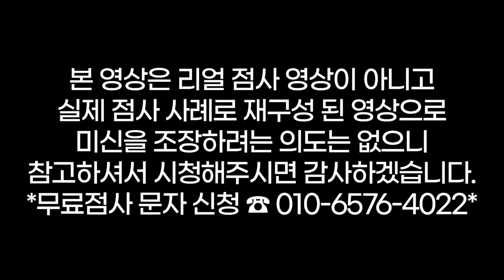내로남불 남자👨내가 바람 좀 나면 안되냐❓와이프가 안해주고 피한다고 이렇게 하는 건 아니잖아🤬용군TV 무당 하림(👀점사의 재구성👍)(부천점집 인천점집 유명한점집 용한점집)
됩니다.